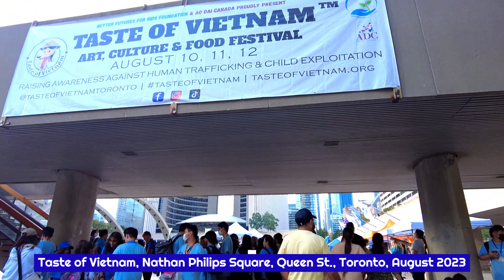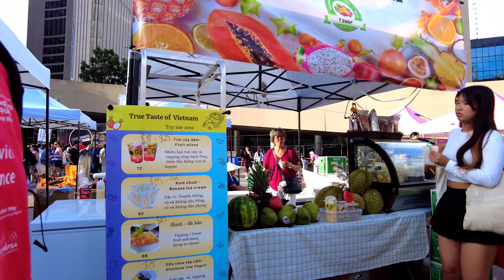Taste of Vietnam, Nathan Philips Square, Queen St , Toronto